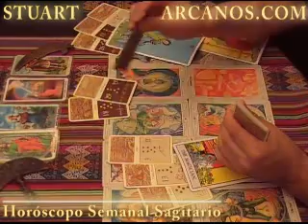Horoscopo Sagitario del 28 de marzo al 3 de abril 2010 - Lectura del Tarot